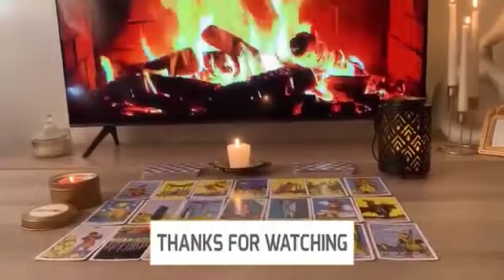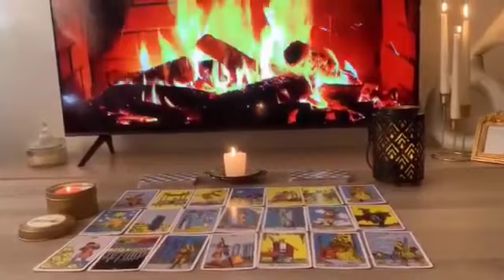ARIES ♈️ OH YES! THEY WANT TO DATE YOU !!! SOMEONE IS CHANGING.. YOU GOTTA HEAR THIS ARIES !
Aries Love
Aries 2023
Aries today
Aries June